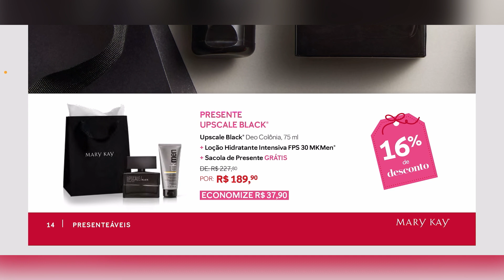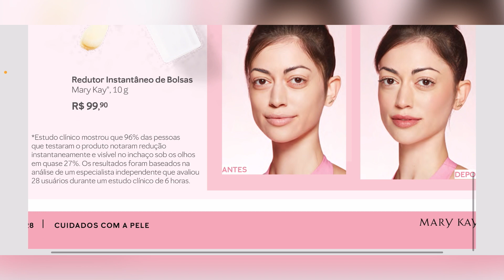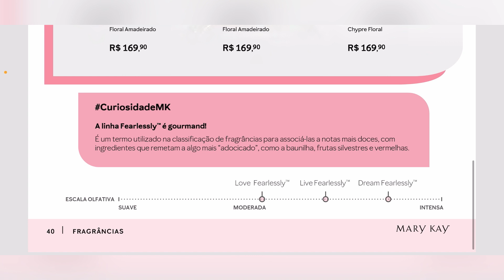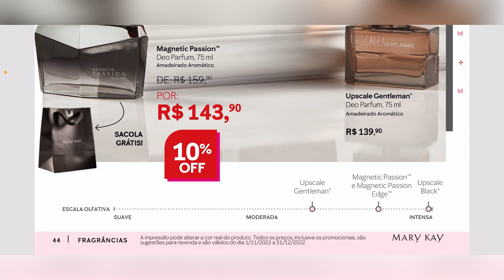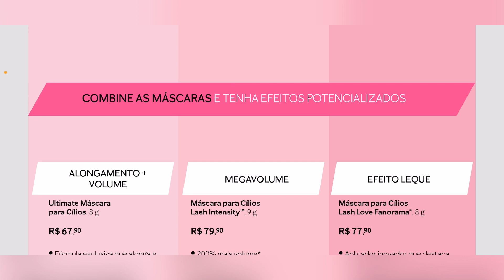REVISTA THE LOOK MARY KAY NOVEMBRO / DEZEMBRO 2022